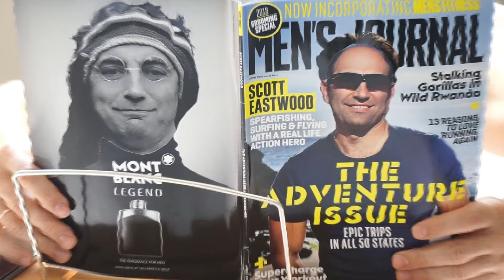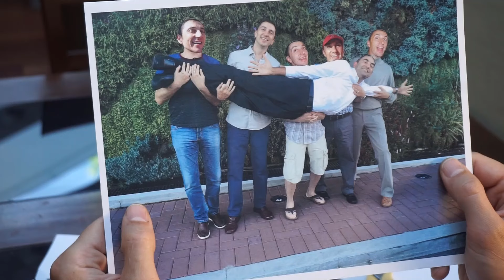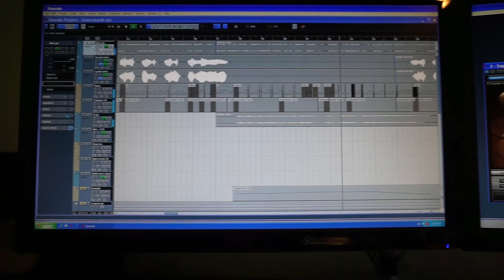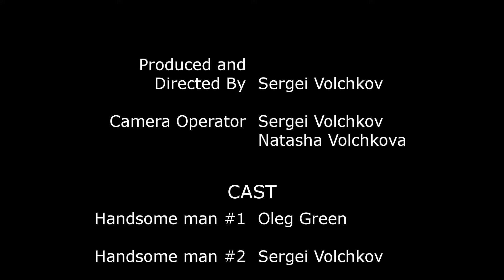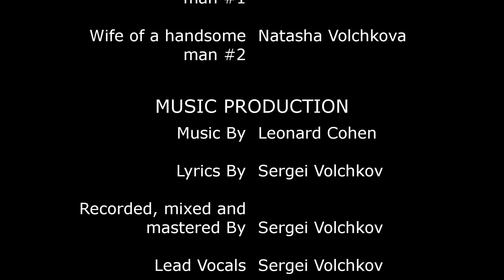Greenalujah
Happy Birthday, Green!!!